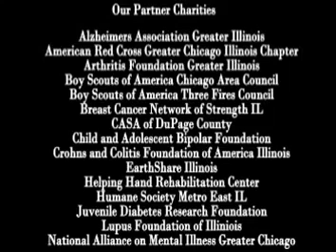Donate Cars For Charity 1 800 237 5714 Chicago, Evans